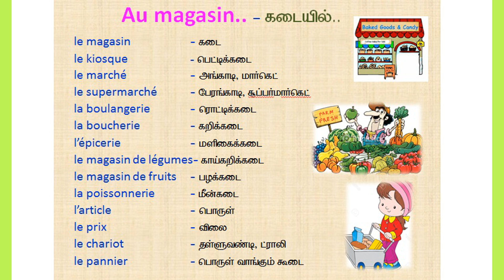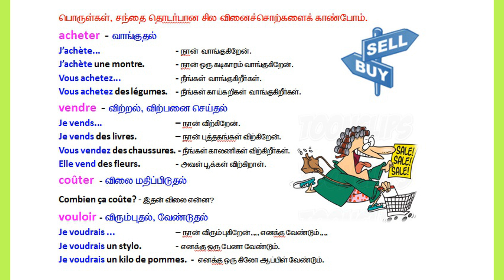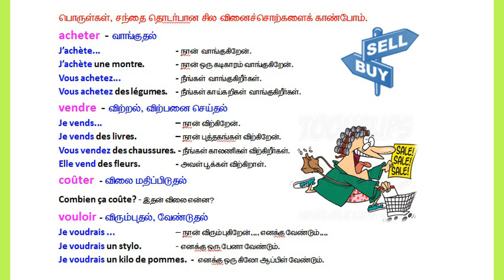பாடம்-13: Learn french through tamil. au magasin...கடையில்...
இனியதமிழ்வழி பிரெஞ்சு மொழி பாடவரிசையில் 13ஆவது பாடம். வாங்குதல், விற்றல், சந்தை தொடர்பான சொற்கள்.